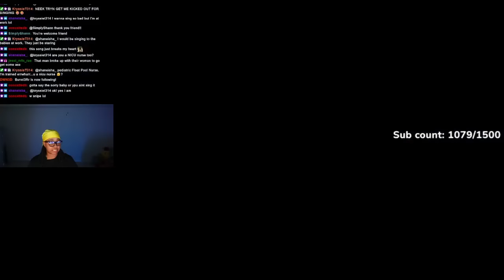Iamzoie went 0FF on Corey and Danni 🤣 Everything F@KE and they both be LY!NG 🤣| MESSY MONDAY